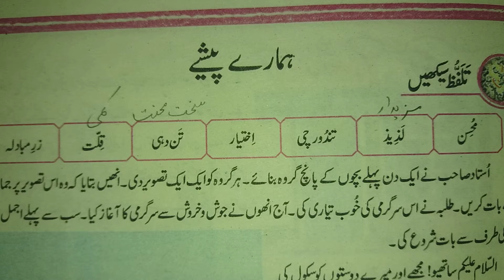class 5 urdu A lesson no 9 "Humary paishy" khulasa